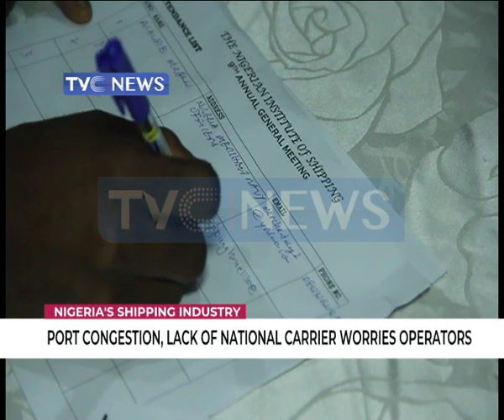Port Congestion, lack of national carrier worry operators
The Nigeria Institute of Shipping has called for urgent actions to decongest Nigerian ports and re-establish a national carrier for faster development of the maritime industry.

The leadership of the group highlighted these concerns at a shipping conference in Lagos, noting that the present terms of international trade is not favourable for Nigeria.

TVC News Correspondent, Ifunanya Eze reports.